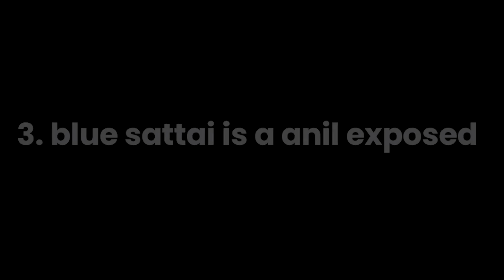💰 பணம் பறிக்கும் Sentiment Villain ⁉ 💰 : Boomer Pechu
indraiya dhidikidumm seithigal! 😯
2. manithaneyam pesum thambi yai bully seidha netizens.
3. body shaming seiyum blue sattai uncle..